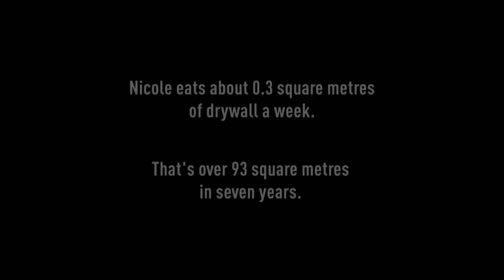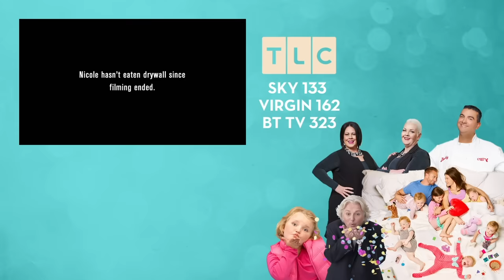Woman Eats 100 Square Meters Of Dry Wall In 7 Years | My Strange Addiction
Nicole is addicted to eating dry wall. She started when her mother passed away, and since then she has already eaten more than 93 square meters of dry wall.